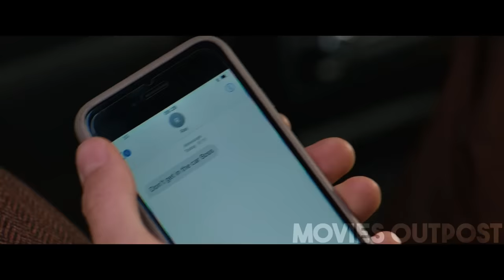"THERE IS ONLY ONE RULE IN THE JUNGLE, WHEN THE LIONS HUNGRY, HE EATS"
An American expat tries to sell off his highly profitable empire in London, triggering plots, bribery and blackmail in an attempt to steal his domain out from under him.